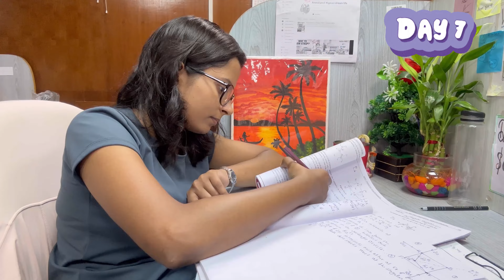Day 7: Woke up at 3:50 AM | 11-Hour Study Marathon | Overcoming Midday Slump & Staying Productive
Day 7 of my study challenge: Today, I managed to study for a total of 11 hours! I started my morning extra early, waking up at 3:50 AM. I began my study session from 4:00 to 5:45 AM, which set a great tone for the day. After that, I had my swimming class from 6:00 to 7:00 AM, which was refreshing and helped me feel energized.

Post-swimming, I got ready, had breakfast, and reached the lab by 8:30 AM. I was able to focus and study well from 8:30 AM to 1:15 PM. Then it was time for a quick lunch break.

In the afternoon, I resumed studying from 2:00 to 7:00 PM. However, I did face some challenges with concentration between 2:00 and 4:00 PM. It was a bit tough to keep my mind on track, but I pushed through, and after that, I managed to study nicely with a cup of tea ☕ for the rest of the session.

Overall, it was a productive day, with a few ups and downs, but I’m glad I stayed committed to my study plan!"